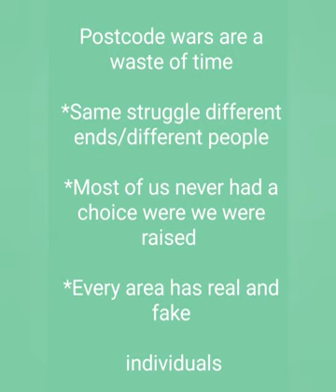vlog Colour code by colours postcode wars (Pearl's of wisdom)